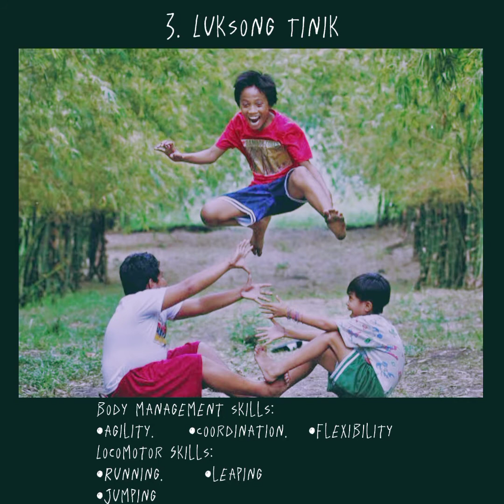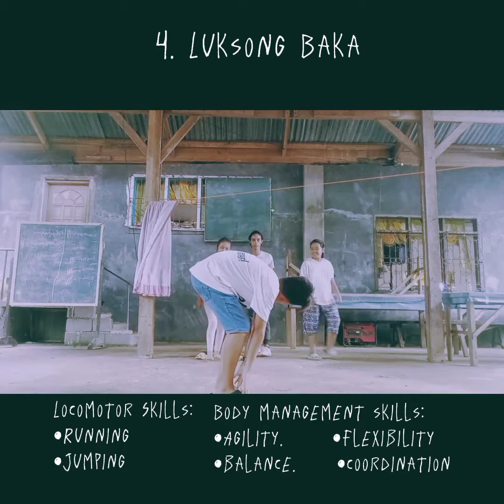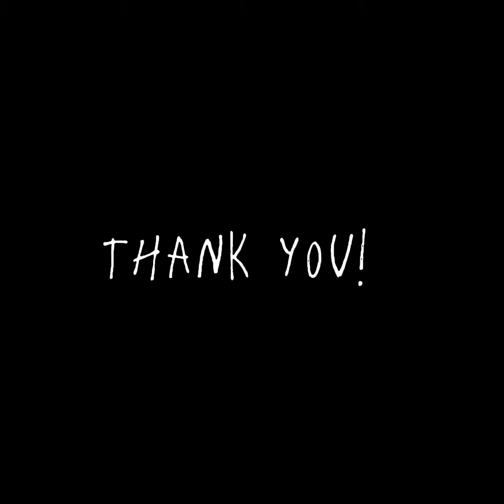PE 34_Unit 2 Activity _Video presentation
Demonstration of the skills and Movement involved in these 6 Traditional games in my community.